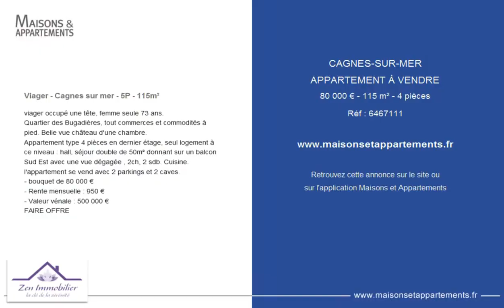CAGNES-SUR-MER - APPARTEMENT À VENDRE - 80 000 € - 115 m² - 4 pièces